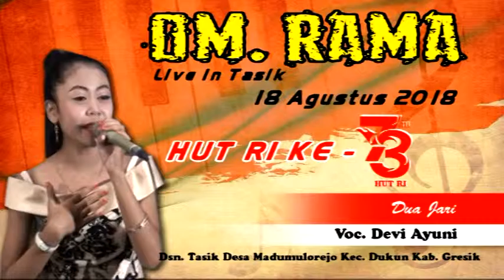OM RAMA DUA JARI DEVI